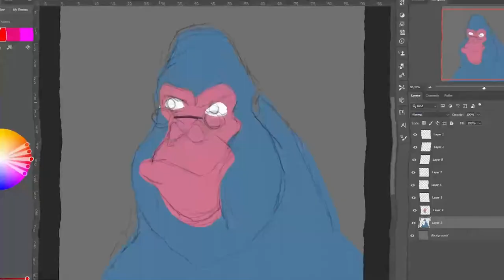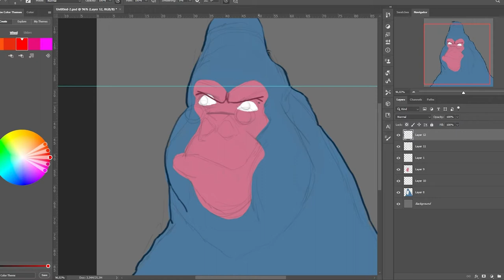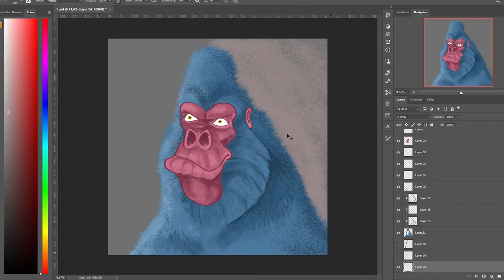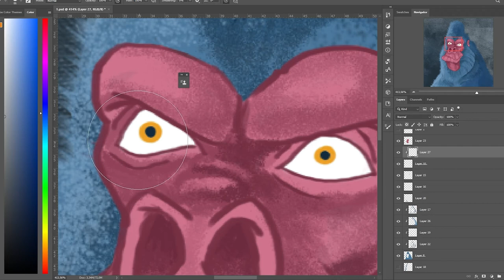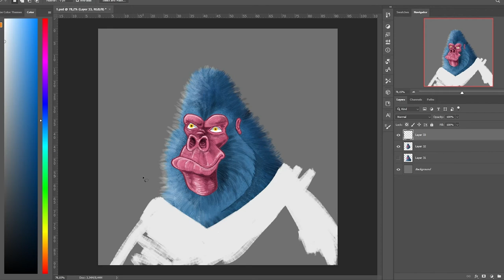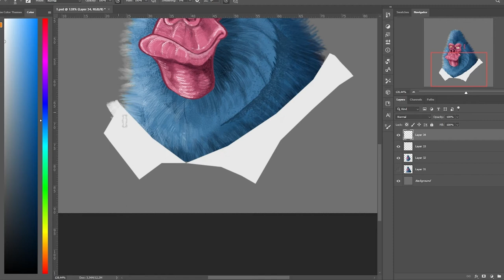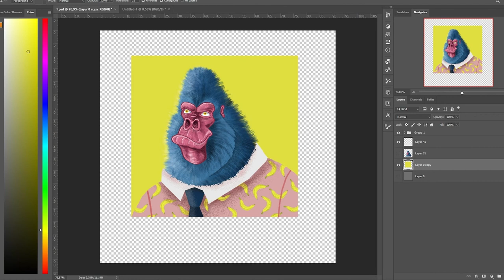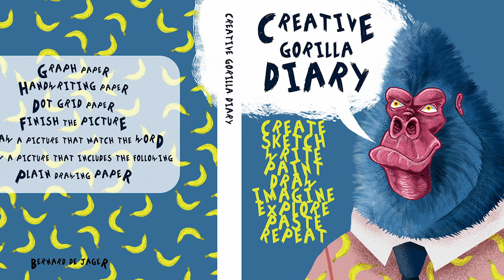Creative Gorilla Diary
Gorilla in a suit with banana prints on it made this idea in my head look like a great one. This could also be a Gorilla Suit that someone puts on to write in their diary, Gorillas are awesome

BadmondayBrain
John Zacherley Monster Monkey

View some of my books here:
Adventure Field Notes
Funny Looking Animals
Suur Gesig Diere
My Small Big Bug Creature Sketchbook:
My Giant Monster Sketcbook: